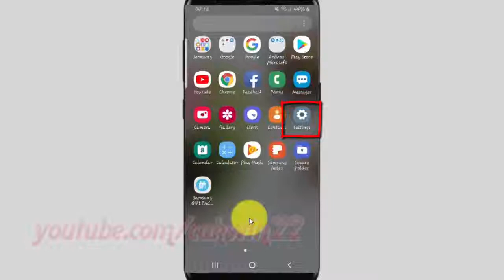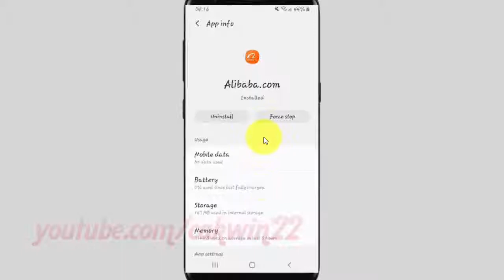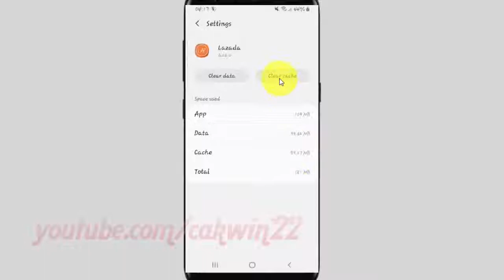Samsung Galaxy S9 How to clear App Cache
This video show Samsung Galaxy S9 How to clear App Cache in Samsung Galaxy S9 or S9+.  In this tutorial I use Samsung Galaxy S9 SM-G960FD Duos International version with Android 8.0 (Oreo).